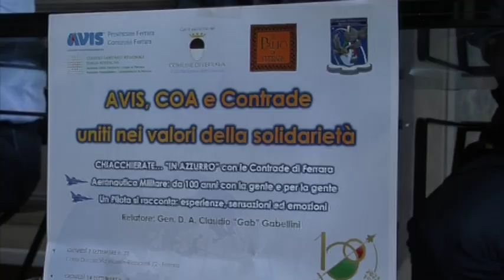Avis, COA e Contrade uniti nei valori della solidarietà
Presentato alla stampa nella Sala dell'Arengo della residenza municipale di Ferrara il progetto "Avis, COA e Contrade uniti nei valori della solidarietà", rassegna di nove incontri che beneficia del patrocinio del Comune di Ferrara e si  svolge nelle sedi delle Contrade del Palio di Ferrara nei mesi di settembre, ottobre e novembre 2023 anche per celebrare la ricorrenza nel 2023 dei "100 anni con la gente e per la gente dell'Aereonautica Militare Italiana".

All'incontro, sono intervenuti l'assessore alle politiche sociali del Comune di Ferrara Cristina Coletti, il presidente dell'Avis Comunale di Ferrara odv Sergio Mazzini, il presidente dell'Avis Provinciale di Ferrara odv Davide Brugnati, il Comandante del Comando Operazioni Aerospaziali (COA) Claudio Gabellini e il presidente dell'Ente Palio Città di Ferrara Nicola Borsetti.

Partner dell'iniziativa è anche l'Azienda Usl-Azienda Ospedaliero Universitaria di Ferrara.